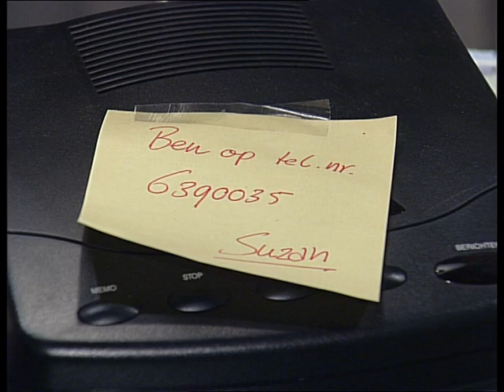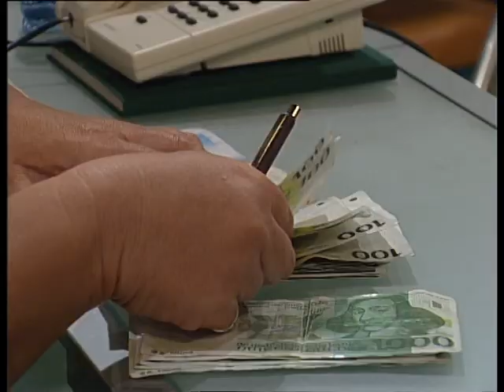GTST - seizoen 6 aflevering 948